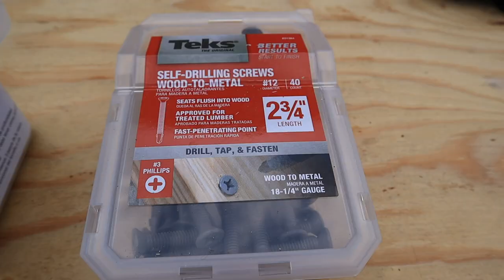Bus Conversion Skylights $72 Each! How we made them - S03E14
In this episode we go step by step sharing how we built custom skylights for our bus conversion for $72 each!  Links to tools and materials we used in Blog Post

We looked into various options for skylights and decided to try our hand at a very inexpensive DIY approach using a wooden frame and polycarbonate.  The first skylight turned out fantastic, so we are putting in more!

For only $72/skylight in material costs, we were able to build and secure out DIY custom skylights in place. And how are they holding up? We have experienced some pretty severe storms since we put them in with a tornado ripping through our local area and hurray - no leaks!

In our quest for seeking out a more healthy and sustainable lifestyle, we made a plan that includes zero waste living, tiny house living and full-time travel. We considered buying an RV, looked at trailers and airstreams but settled on doing a bus conversion for our off the grid, tiny house on wheels.  We bought a 1996 MCI 102 D3 coach bus and with the Bus Demolition behind us now we begin our Build!

In its previous life, our MCI bus was used as a school bus, we don't think we can legitimately call it a skoolie. We are confident that converting our bus into a class a motor home will have challenges, but doing a massive overhaul and remodel on a motorhome / RV remodel didn’t seem to align with the off grid bus life we were aiming for.

In Season 3 we share our tiny home design, construction trial and errors, zero waste improvements and travel adventures.